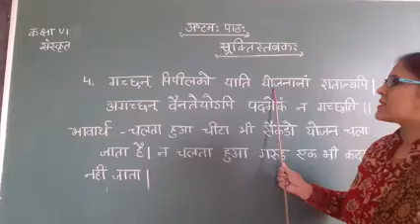कक्षा 6 संस्कृत पाठ 8 अनुवाद भाग 4